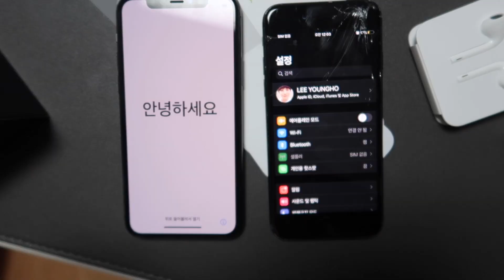📱 아이폰 11 프로 스페이스 그레이 256 대만판 언박싱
국내 출시 이전에 제가 먼저 아이폰 11 프로 256GB 스페이스 그레이를 뜯어봤쥬!?